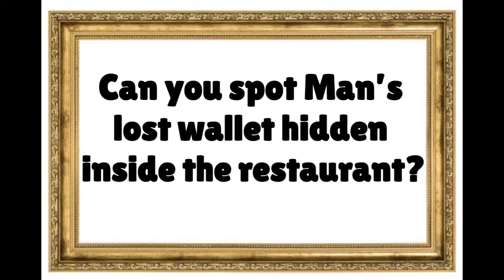IQ Test:#25 Can you spot Man’s lost wallet hidden inside the restaurant?